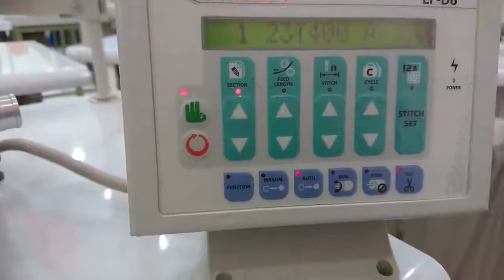Cómo funciona el corte de la remalladora elastiquera SIRUBA 747FS y KS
En el video se muestras cómo es el funcionamiento del corte automático del elástico de 3.5cm al ingresar en el prensatelas y al finalizar.